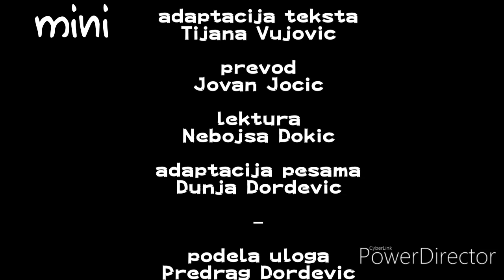The Adventures of Chuck and Friends Credits (Serbian, Mini)